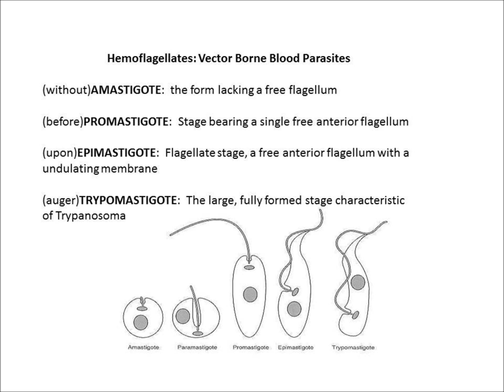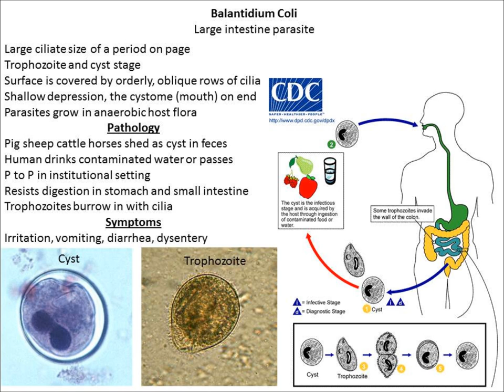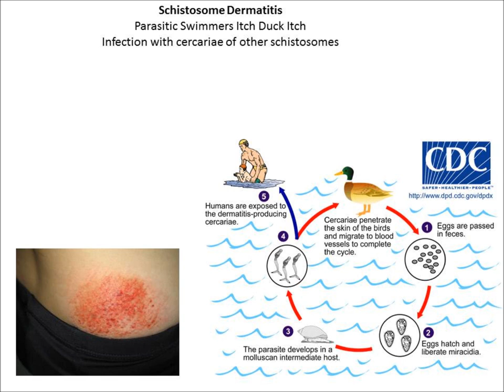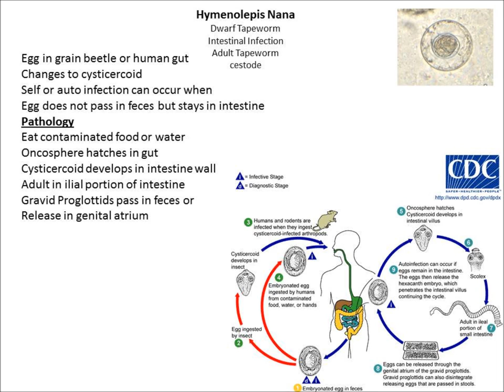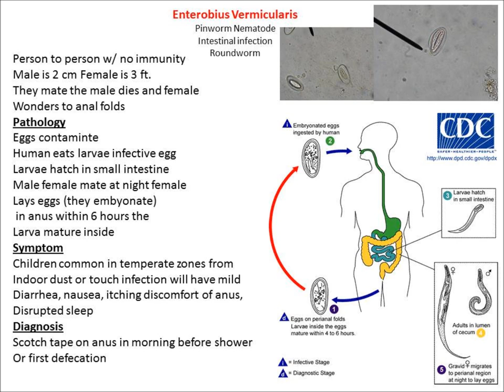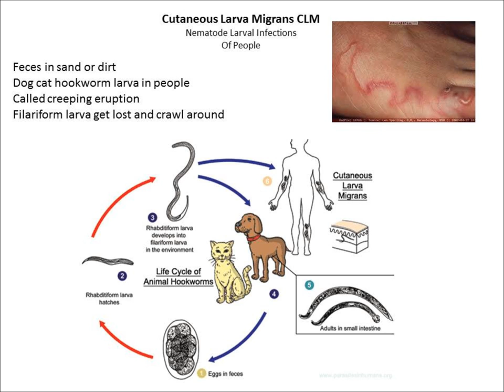Microbiology Lecture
final exam